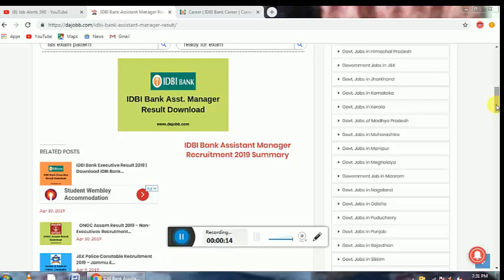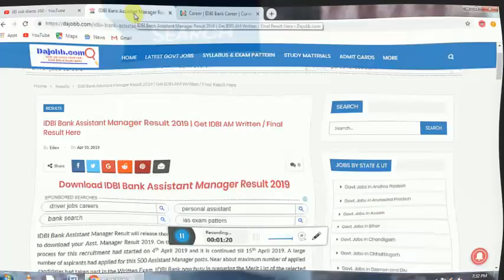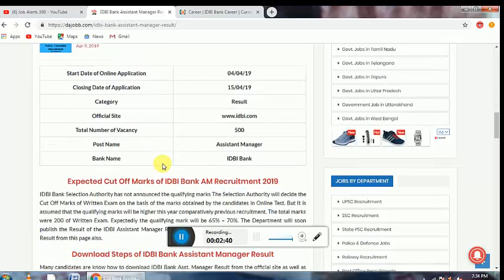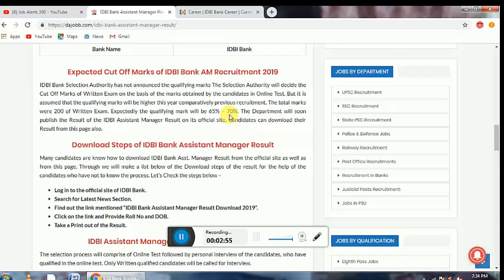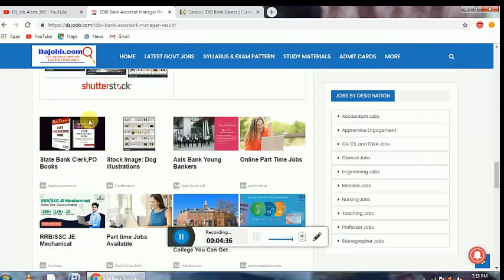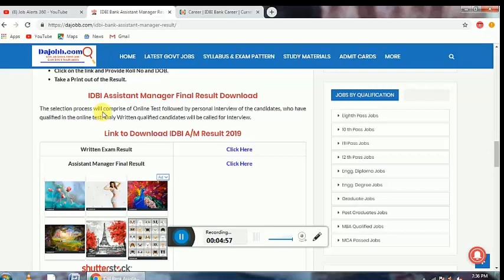IDBI Bank Assistant Admit card 2019 | IDBI Bank Written Exam Date 2019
The selection process will comprise of online test followed by personal interview of the candidates,who have qualified in the online test.only written Qualified candidates will be called for interview.